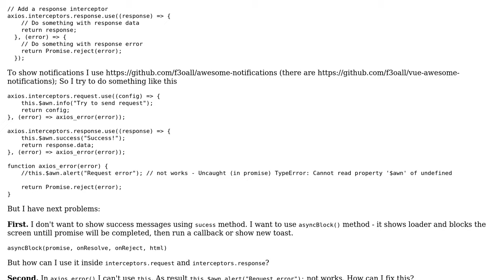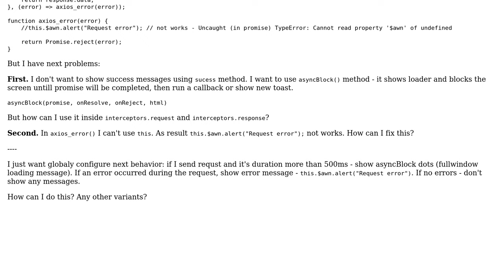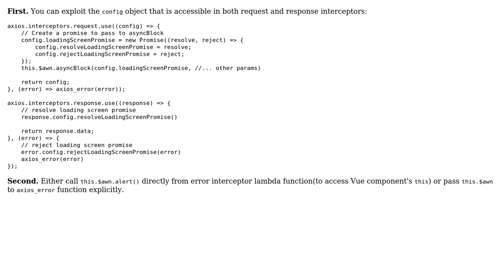Axios interceptors and async loading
With thanks & praise to God, and with thanks to the many people who have made this project possible! | Content (except music & images) licensed under CC BY-SA | Music | Images & others | With thanks to user Teretto user Ihor Diachenko and the Stack Exchange Network Trademarks are property of their respective owners. You are responsible for your own actions.